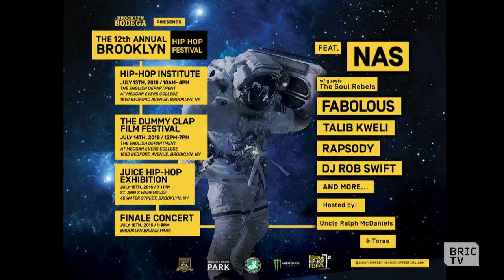Wes Jackson from the Brooklyn Hip Hop Festival | BK Live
Wes Jackson, founder of the Brooklyn Hip Hop Festival, visits BK Live to talk about everything happening at year's event from June 13-16 at Medgar Evans College and St Anne's Warehouse. Also joining him is Moe Verneau, the man behind the web series, "Money and Violence."